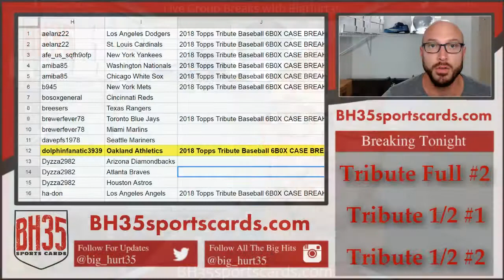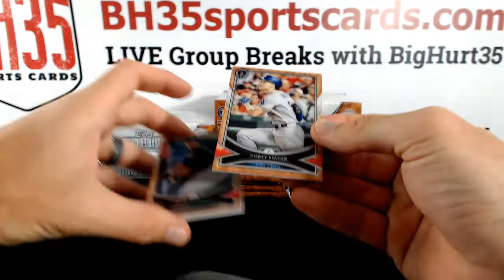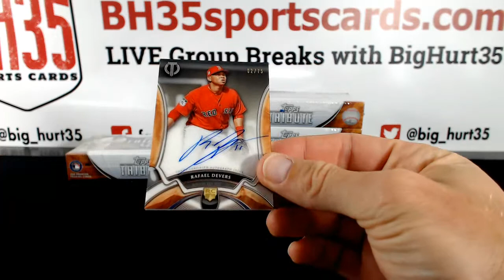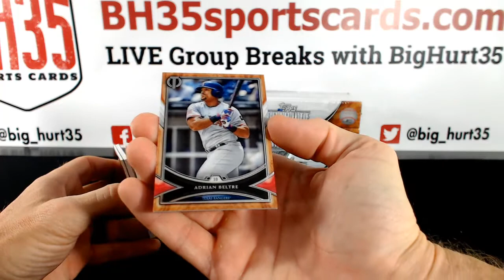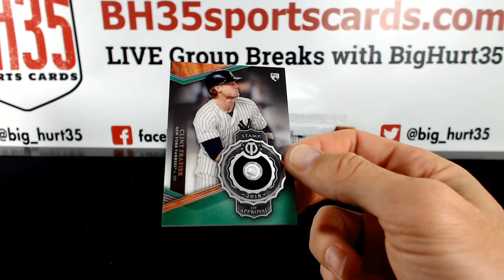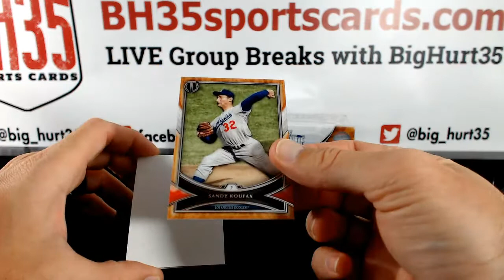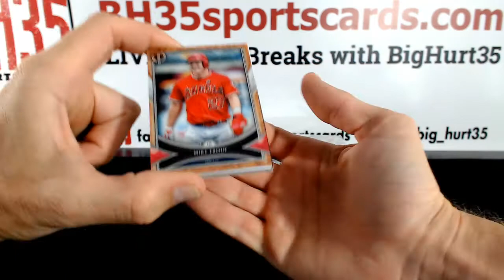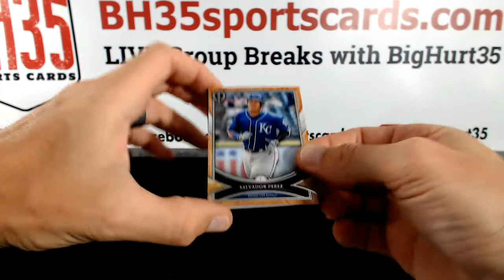2018 Topps Tribute Baseball 6 BOX CASE BREAK #2